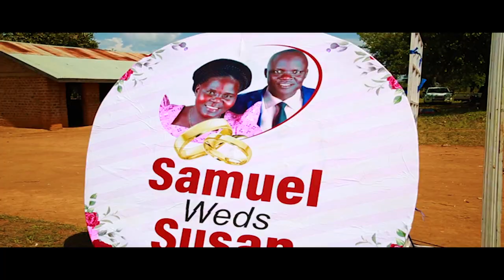NYOM PA SUSAN KITANG OCIICII official luo trditional music video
WEDDING CEREMONY OF HON. KITANG SPEAKER AGAGO DISTRICT